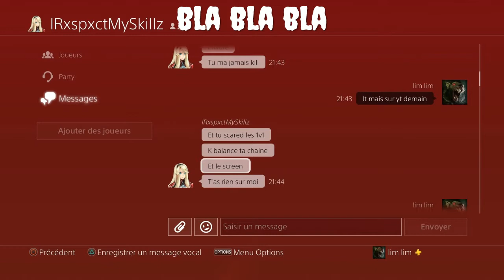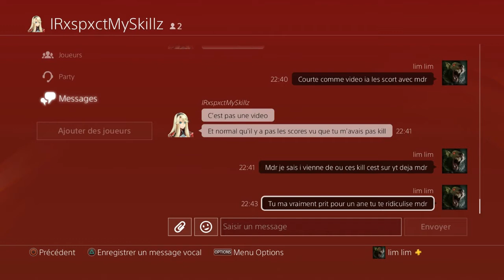Rip Vincent-lapin IRxspxctMySkillz Ce personnage inpeu fou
La RUE3 te passe le slm